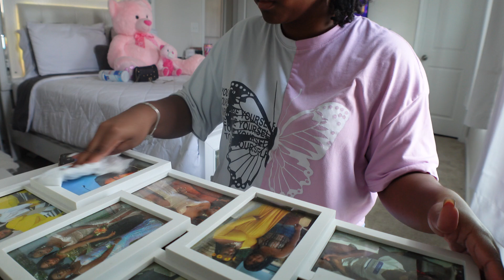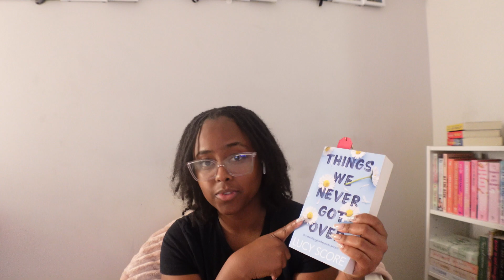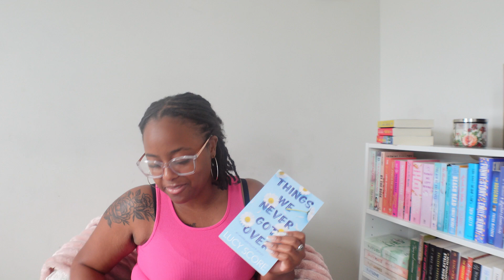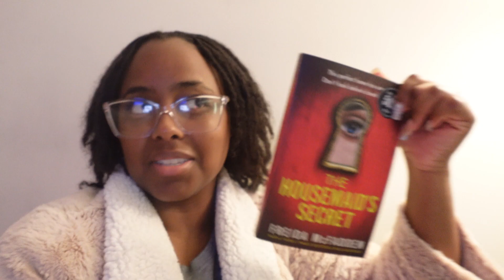READING VLOG📚: How many books can I read during Labor Day weekend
Hi loves! I know it’s been a minute since I’ve posted but I’m back with a new upload. I’m working on being more consistent with posting. I enjoyed filming this video so much. I got a lot of reading done during this three day weekend.

tags- reading vlog, reading, book tube, tar, yours truly, frieda mcfadden, reading nook, reading corner